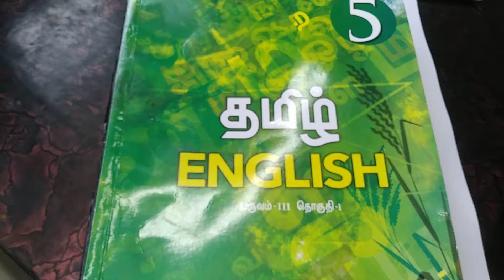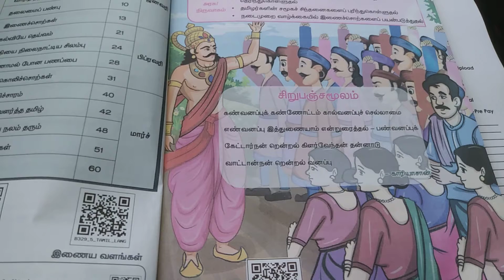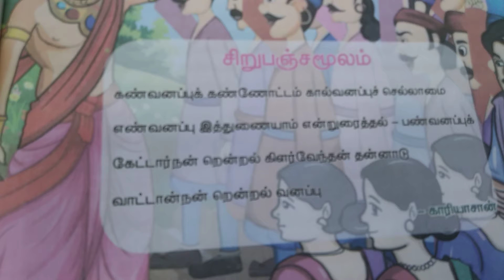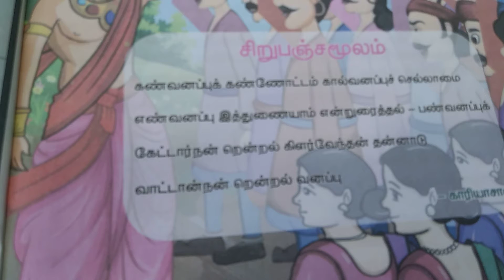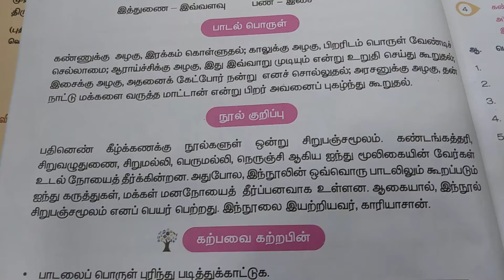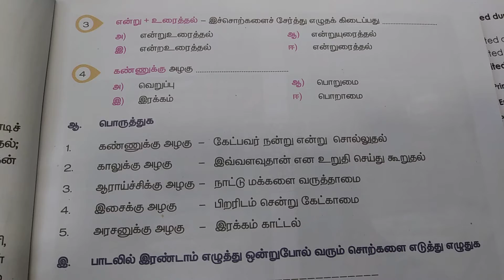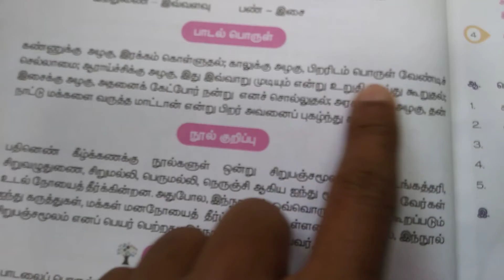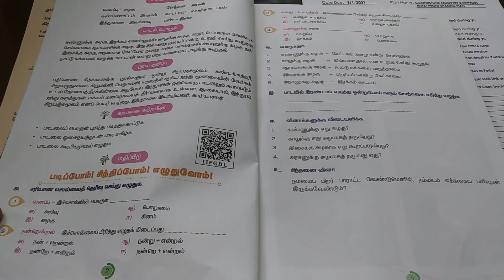சிறுபஞ்சமூலம் - தமிழ் - வகுப்பு 5 - பாடம் 1- பருவம் 3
Educational Easy Learning Tricks